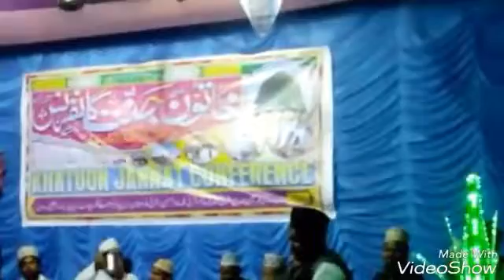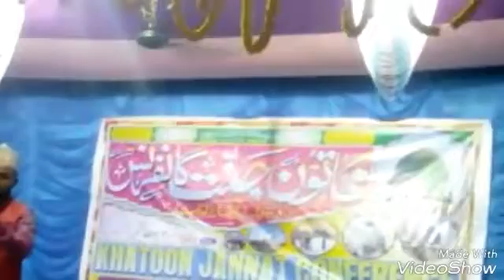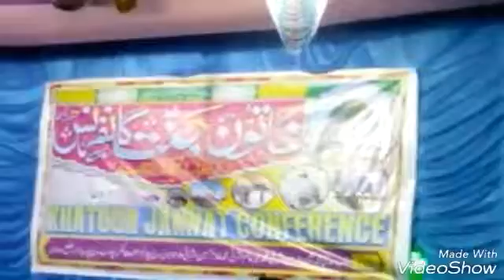ALTAF RAZA QADRI BEST NAAT 2017